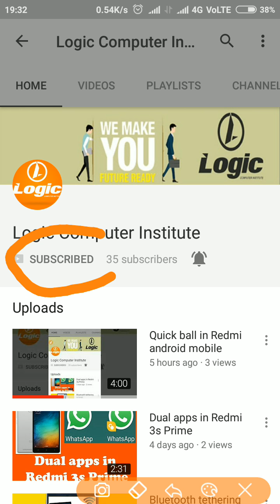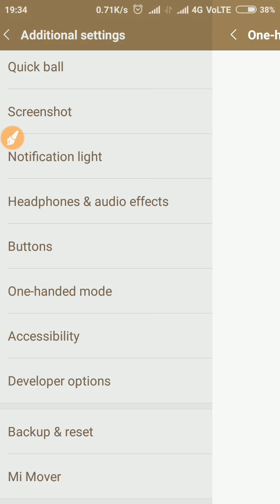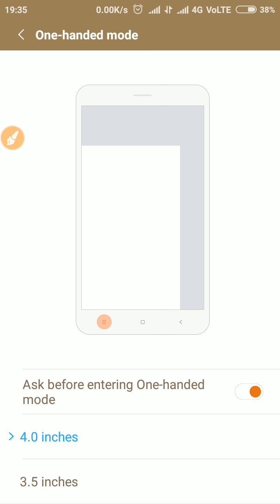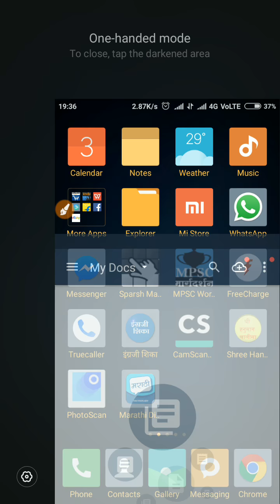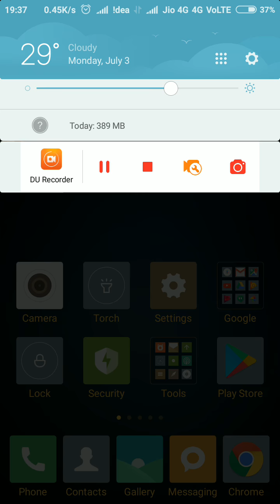how to use one handed mode in redmi 3s prime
हॅलो दोस्तों इस विडियो में मैंने आपसे one handed mode का Android phone में कैसे use करते है इसके बारे में बताया है.